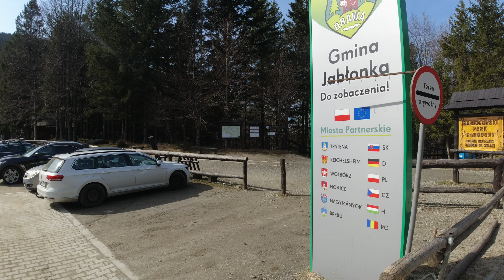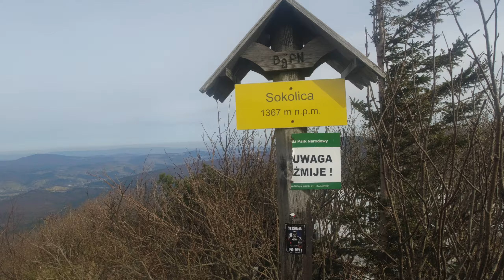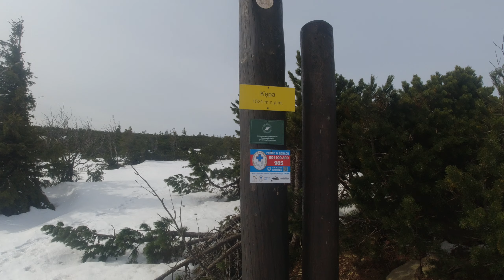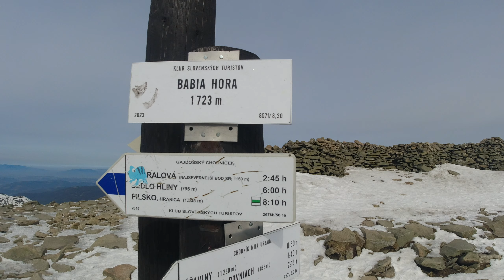Babia Góra czerwonym szlakiem z Przełęczy Krowiarki. Opis.Napisy. kgp Beskid Żywiecki. Diablak.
OPIS: W filmie zostały umieszczone napisy, które dokładniej przybliżą każdą chwilę wejścia czerwonym szlakiem z Przełęczy Krowiarki na Koronę Beskidu Żywieckiego jaką jest Babia Góra lub Diablak 1724 m.n.p.m.
Ale po kolei. Auto zostawiamy na parkingu Przełęcz Krowiarki, są tam dwa parkingi obok siebie. Koszt to 20 zł. Początkowo  czerwony szlak aż do Sokolicy, która jest odpowiednim momentem na pierwszą przerwę nie odsłania nam widoków, ale za to serwuje mocną rozgrzewkę na dzień dobry. Z każdą minutą później, choć jeszcze z dość fajnym podejściem zaczyna odsłaniać panoramy Beskidu Żywieckiego, by w końcu przy dobrej widoczności zszokować nas widokiem na Tatry! Zobaczymy je jak na dłoni, a ich widok będzie nam towarzyszył aż do szczytu Babiej Góry. Takich widoków na Tatry nie zaserwuje nam żółty szlak po wiosennym otwarciu czyli Perć Akademików, zobaczymy je dopiero będąc na szczycie. Po minięciu szczytu o nazwie Gówniak, teren staje się otwarty i przedstawia nam panoramę w 360 stopniach - jest bajkowo. Czerwony szlak nie jest taki łatwy, jest nieco wymagający i warty na pewno podejścia na Babią Górę. Droga powrotna to dwa warianty, albo tą samą drogą, lub przez schronisko Markowe Szczawiny.
Nocowanie to Zubrzyca Górna lub Zawoja - najładniej w części Czatoże.